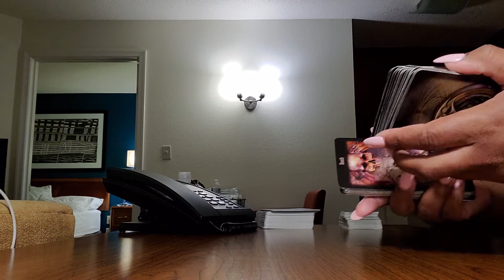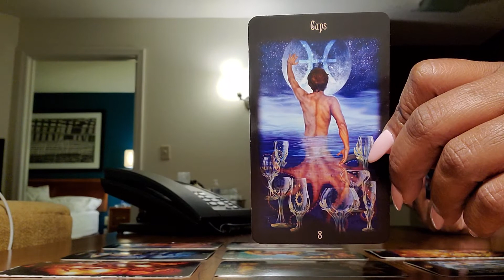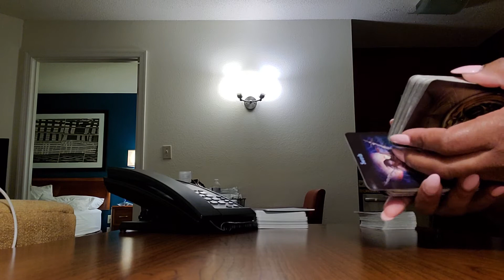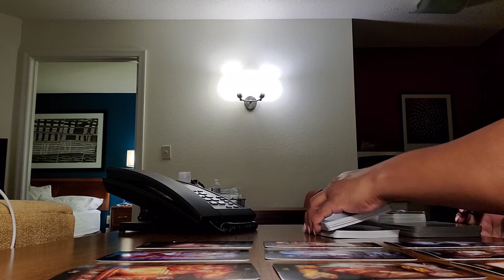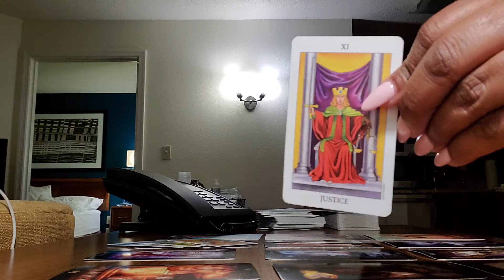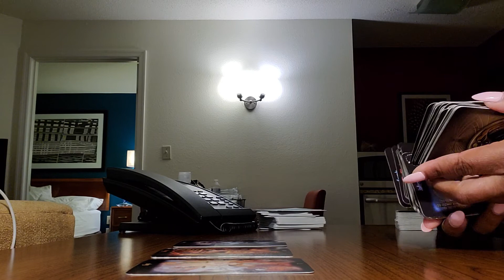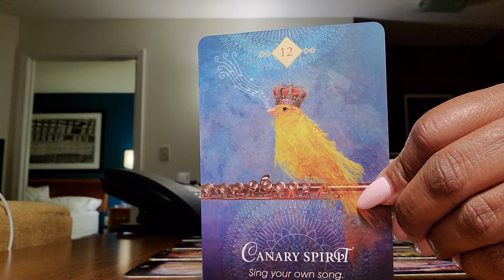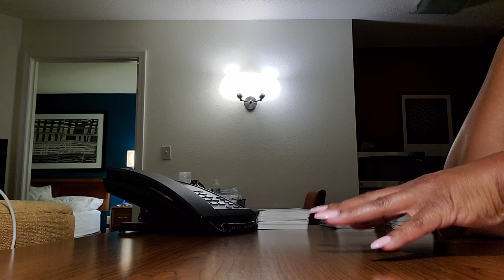HAPPY BIRTHDAY LIBRA🥳🥳🥳🥳🥳 LIVE YOUR BEST LIFE‼